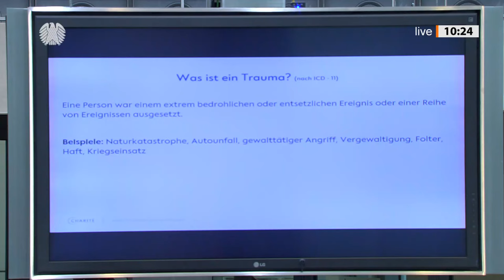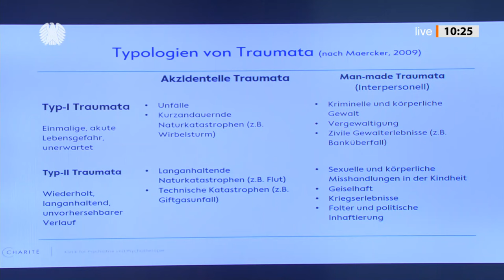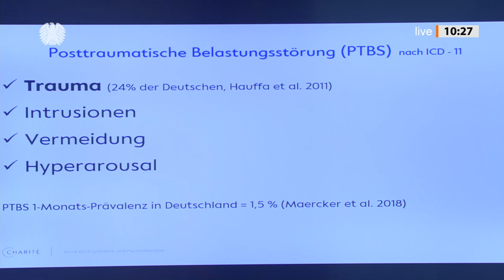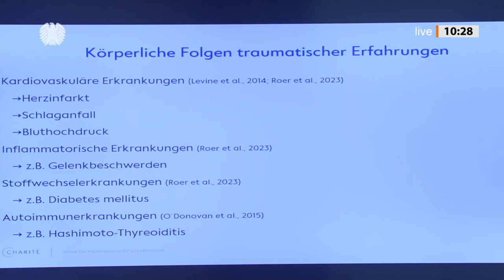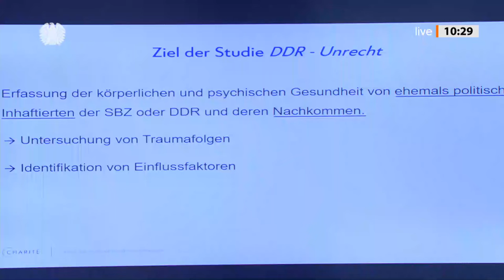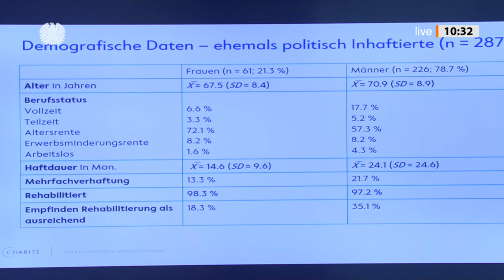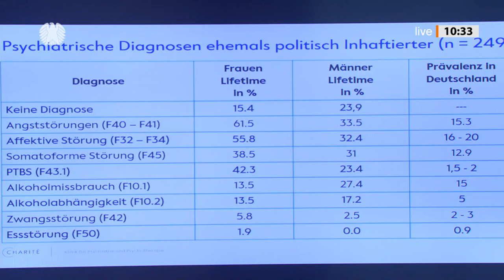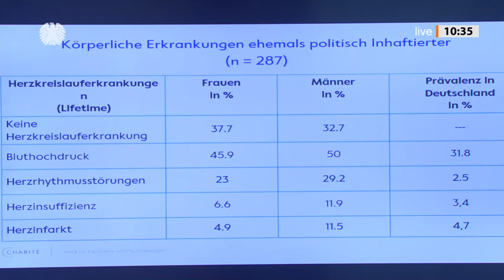Experten: Defizite bei An­erkennung von Fol­ge­schäden poli­tischer Haft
Die SED-Opferbeauftragte beim Deutschen Bundestag, Evelyn Zupke, hat am Donnerstag, 14. Dezember 2023, die „gesundheitlichen Folgeschäden aufgrund der politischen Repression in der DDR“ in einem Fachgespräch im Bundestag thematisiert. Zeitzeugen, Expertinnen und Experten von Beratungsstellen sowie Ärztinnen und Ärzte schilderten von eigenen Erlebnissen und Erfahrungen aus ihrer Arbeit mit Betroffenen. Die SED-Opferbeauftragte fungiert als Ombudsfrau für die Anliegen der Opfer der SED-Diktatur und trägt damit zur Würdigung der Opfer des Kommunismus in Deutschland bei.